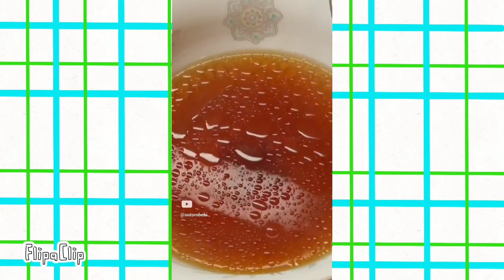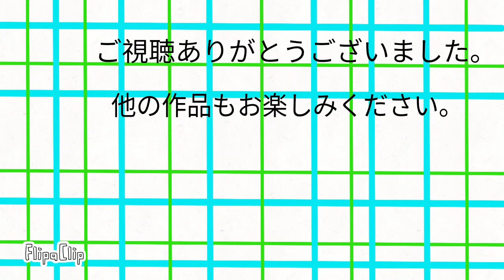みんな大好きラーメン特集 おやじのランチ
ラーメン特集です。